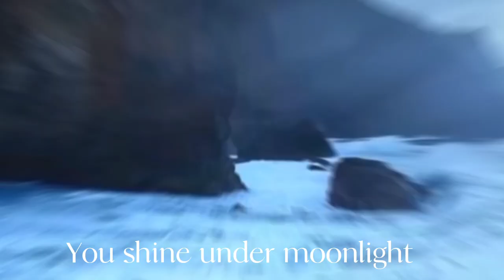𝗘𝘁𝗲𝗿𝗻𝗮𝗹 𝗰𝗼𝗻𝘀𝗼𝗿𝘁 : 𝗦𝘁𝗼𝗿𝘆 𝗼𝗳 𝗮 𝗾𝘂𝗲𝗲𝗻 𝗮𝗻𝗱 𝗵𝗲𝗿 𝗯𝗲𝗹𝗼𝘃𝗲𝗱 𝘃𝗮𝗺𝗽𝗶𝗿𝗲. | 𝘀𝘂𝗻𝗴𝗵𝗼𝗼𝗻 𝗳𝗳| 𝗳𝗲𝗹𝗰𝗵𝗮𝗻. [𝘁𝗿𝗮𝗶𝗹𝗲𝗿]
𝗘𝗻𝗵𝘆𝗽𝗲𝗻 𝘃𝗮𝗺𝗽𝗶𝗿𝗲 𝗳𝗳 𝗯𝘂𝘁 𝘄𝗶𝘁𝗵 𝗮 𝘁𝘄𝗶𝘀𝘁 𝗼𝗳 𝗿𝗼𝘆𝗮𝗹 𝗰𝗼𝗿𝗲 𝗮𝗲𝘀𝘁𝗵𝗲𝘁𝗶𝗰.